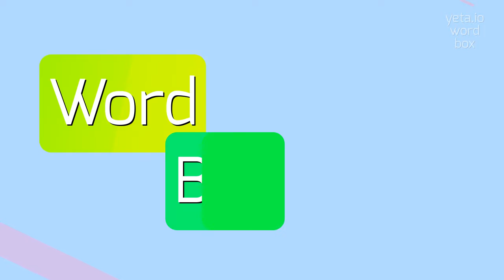How to say "cantatas"! (High Quality Voices)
Watch in this video how to say and pronounce "cantatas"!